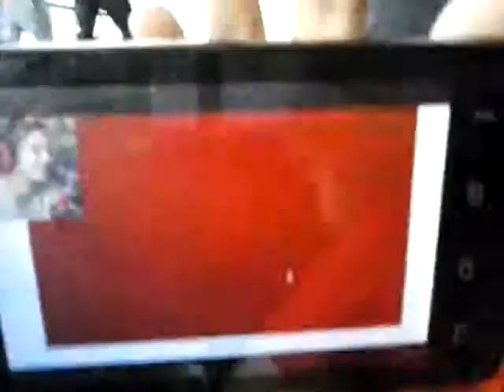My friends react to: 5 nights at freddys and PDP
I apologize to the school.
I DO NOT OWN THE VIDS AT ALL.